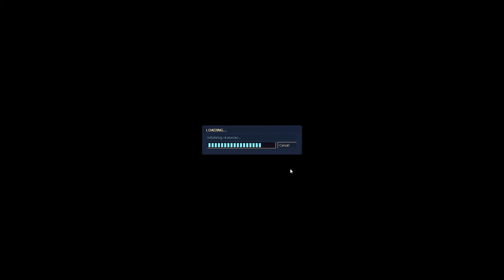My Half Life 2 looking very strange/SMod Game play.